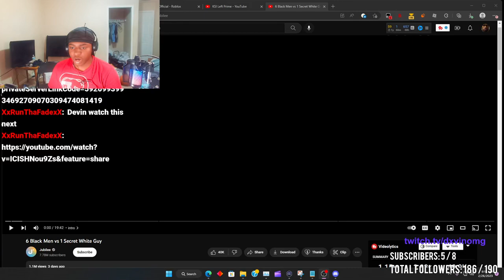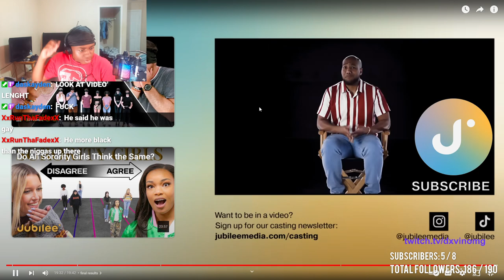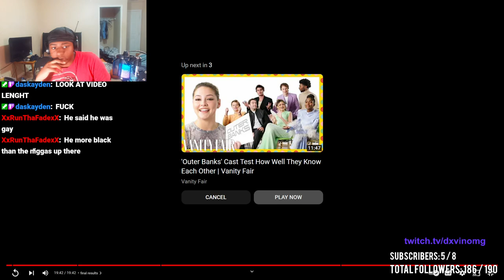Dxvin React To 6 Black Men vs 1 Secret White Guy